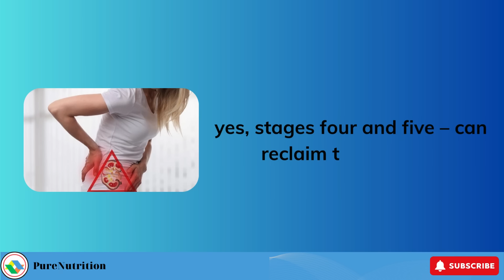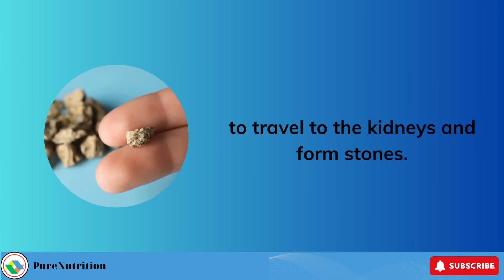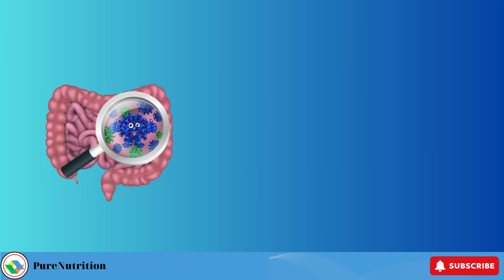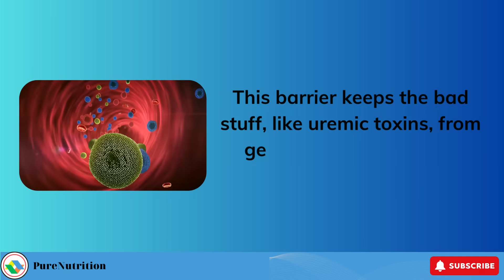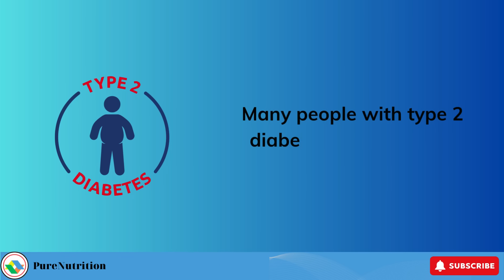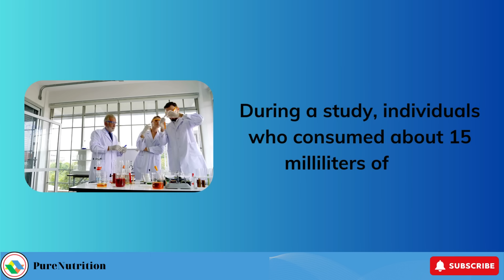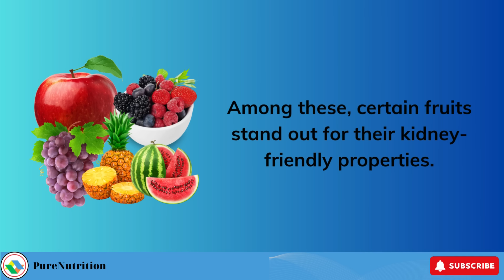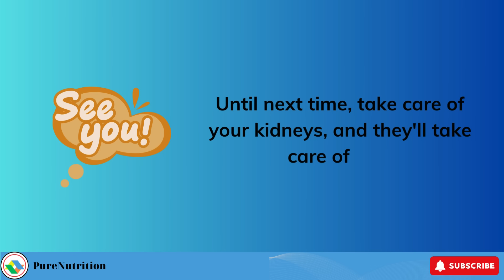DO THIS! No Kidney Patient Will Ever Lose a Kidney Again | PureNutrition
Discover the ultimate guide to safeguarding your kidney health in our video, "DO THIS! No Kidney Patient Will Ever Lose a Kidney Again." In this informative video, we unveil five crucial steps to protect your kidneys and enhance your overall well-being.
Step One: Mastering Oxalates
Learn how oxalates, natural compounds found in various plant-based foods, can affect your kidney health. Discover the smart choices you can make to prevent the formation of kidney stones and maintain optimal kidney function.
Step Two: Embracing Fiber to Fight Uremic Toxins
Uncover the role of soluble fiber, like Acacia fiber, in keeping harmful uremic toxins at bay. Explore the incredible benefits of incorporating fiber-rich foods into your diet for healthier kidneys.
Step Three: Increasing Your Vitamin D Intake
Find out how Vitamin D can make a significant difference in kidney health. Learn about the importance of maintaining proper Vitamin D levels and how to boost your intake naturally.
Step Four: Identifying and Addressing the Root Cause
Discover how managing underlying issues, such as diabetes, can positively impact your kidney health. Explore natural remedies like apple cider vinegar (ACV) to combat diabetes and reduce the risk of kidney disease.
Step Five: Making Simple Dietary Adjustments
Get practical advice on making dietary adjustments, including reducing sodium intake, managing protein levels, and making smart carbohydrate choices. Learn about kidney-friendly fruits and the importance of staying hydrated.